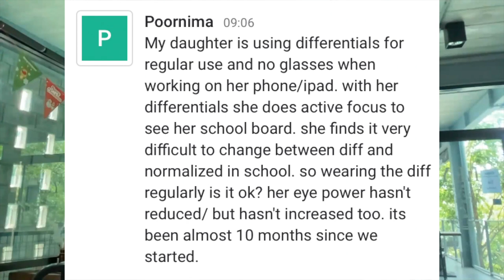Can My Child Wear Differentials ONLY? | Endmyopia Q&A | Jake Steiner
Clip from our recent live chat BackTo20/20 member Q&A.  More of those clips coming shortly, lots of member questions answered!  If you want to be part of live chats, get direct support from me, check out our BackTo20/20 course.